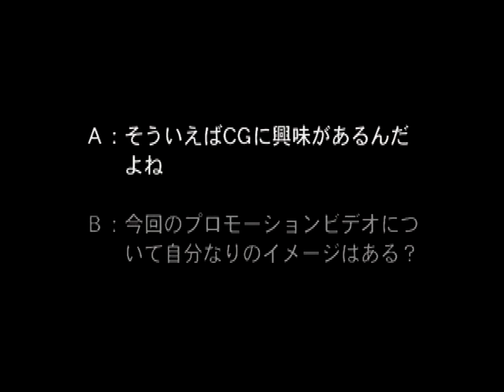【04】飯島 愛さん 1996年 【フリートーク】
・そういえばＣＧに興味があるんだよね

※飯島愛・グッドアイランドカフェ（SS）収録。
飯島愛・グッドアイランドカフェ（全編）はこちら